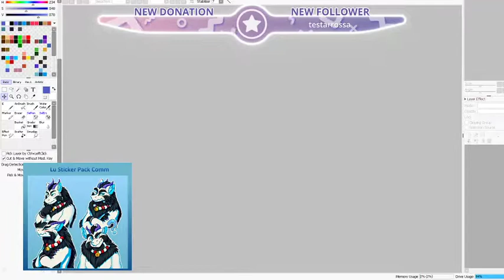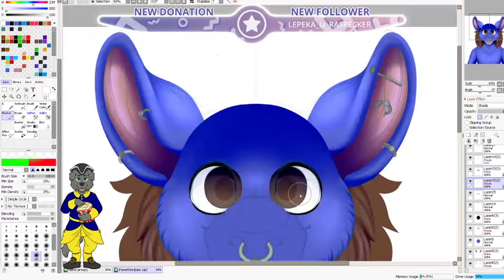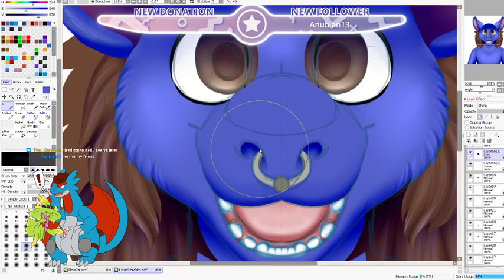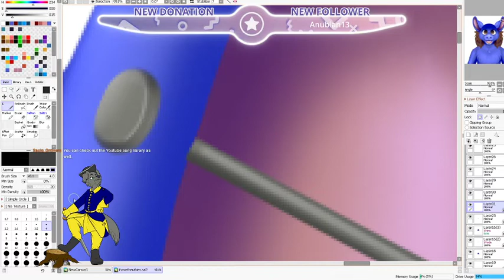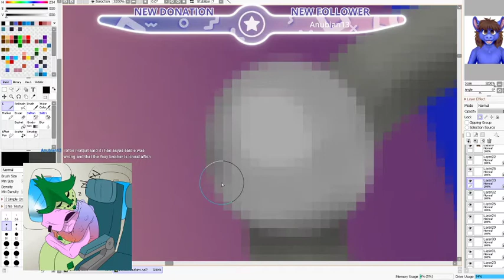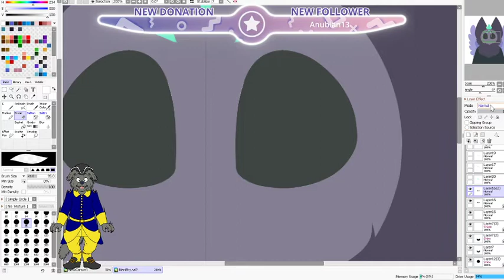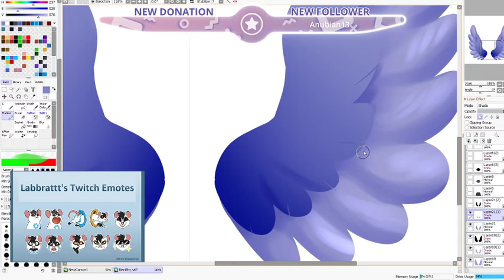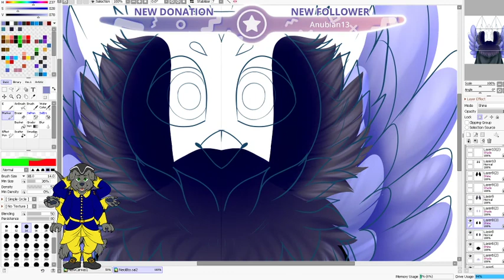IhavetheRabies Live2D - Stream Archive June 2020